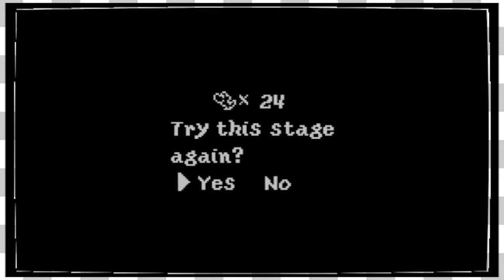Yoshis Island | Lakitu -EP5-